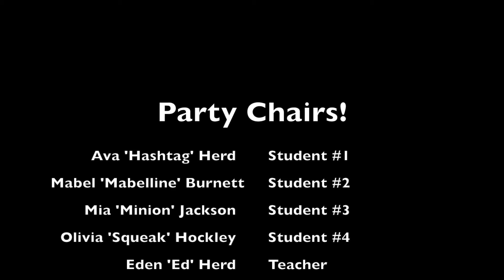Party Chairs!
A stop-frame animation by the RATS.

Part of Ed's workshop.